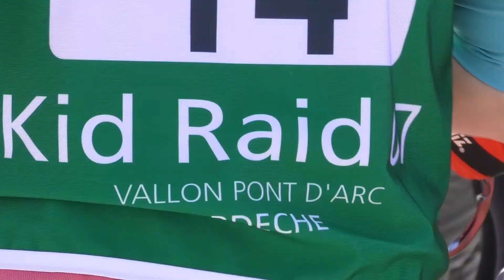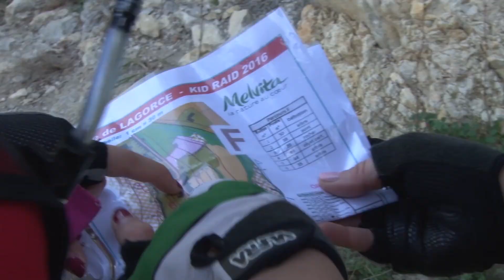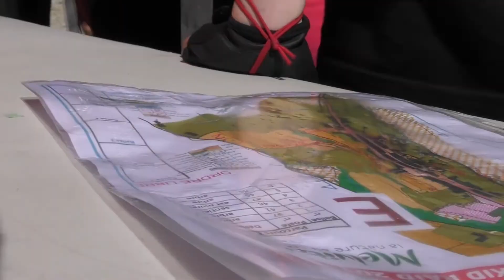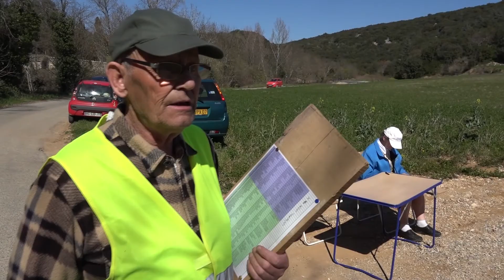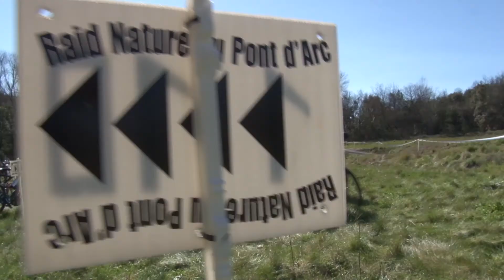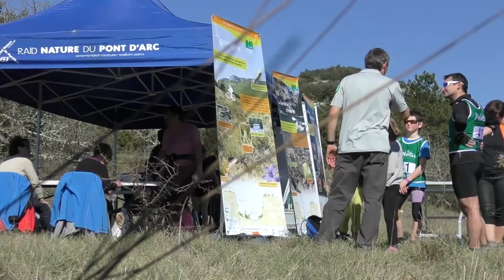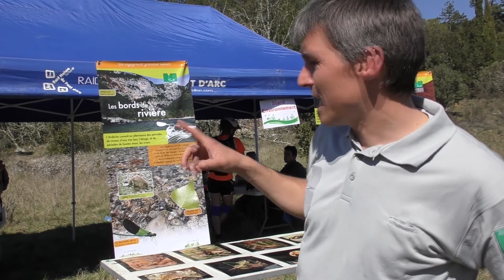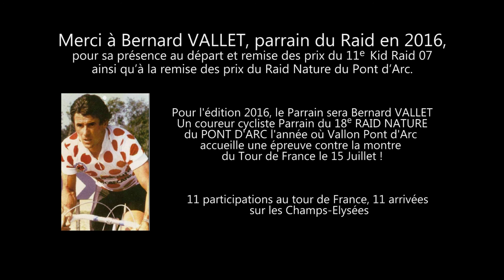Kid Raid 07 - 2016